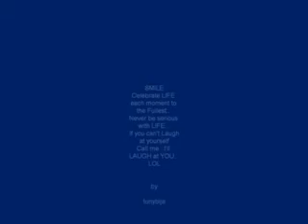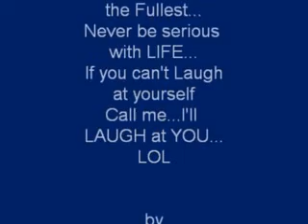A CELEBRATION of LIFE(wmv).avi